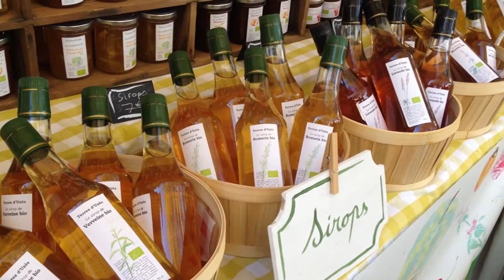Terres d'Uzès - Sud de France fête la Qualité 2015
Terres d'Uzès présenté par Catherine et Pascal Roger lors de Sud de France fête la Qualité 2015.
Découvrez leurs produits issus de l'agriculture biologique : sirops, confitures, sorbets, apéro-tartines, mais aussi chutney et huiles à base de fruits, fleurs et plantes aromatiques.